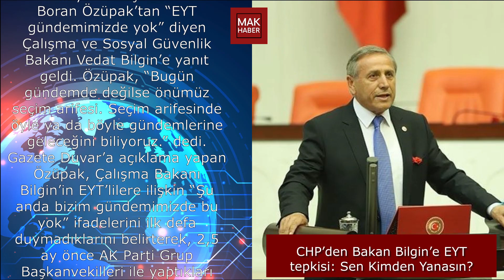CHP’den Bakan Bilgin’e EYT tepkisi: Sen Kimden Yanasın?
Herkese merhabalar,

-MAK Haber

Çalışma ve Sosyal Güvenlik Bakanı Vedat Bilgin’in emeklilerin bayram ikramiyesinde artış olmayacağı ve emeklilikte yaşa takılanların gündemlerinde olmadığına ilişkin açıklamalarına tepki gösteren Cumhuriyet Halk Partisi (CHP) Ankara Milletvekili Yıldırım Kaya, “Çalışma ve Sosyal Güvenlik Bakanı sana bir çağrı yapıyorum. Sen kimden yanasın?” diye konuştu.
CHP’li Kaya, konuyla ilgili şu açıklamaları yaptı:
“Çalışma ve Sosyal Güvenlik Bakanı sana bir çağrı yapıyorum. Sen kimden yanasın? 16 milyon emekli var, diyorsun ki emekli ikramiyesine ilişkin hiçbir çalışmamız yok, EYT’lilere ilişkin bir çalışmamız yok diyorsun. Peki senin neye ilişkin bir çalışman var, sermayedarlara yönelik mi bir çalışman var? Bu bayramda emekli maaşı yetmiyor siz de biliyorsunuz. Her emekliye bayram ikramiyesi en az asgari ücret kadar olmalıdır. Bu kanun teklifimize herkesin evet demesini bekliyoruz. Emekliler siz de size bu zulmü yaptıranlara artık dur deyin.” ifadelerini kullandı.

eyt son dakika,
eyt haberleri,
eyt şartları,
eyt çıkacak mı,
eyt hesaplama,
eyt twitter,
eyt açıklaması,
eyt antalya,
abo düzenlemesi,
bağkur tescil,
staj mağdurları,
3600,
kadın doğum borçlanması,
kıdem tazminatı,
eytlimiyim,